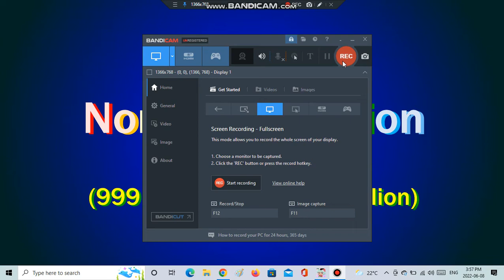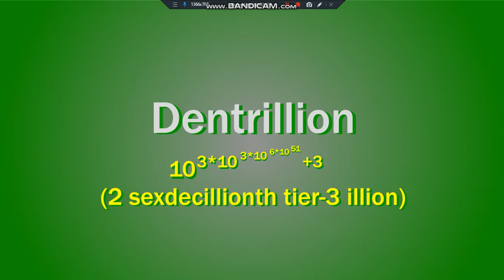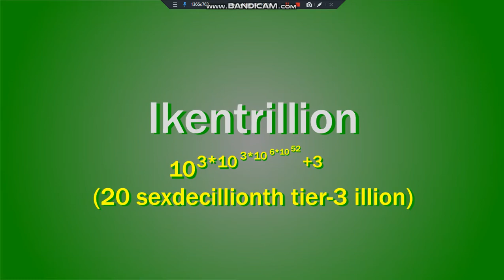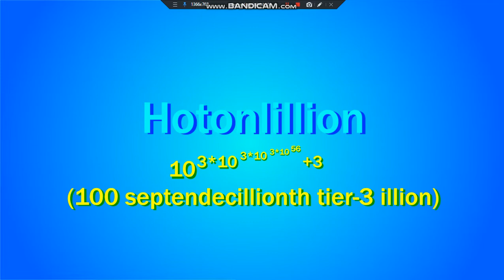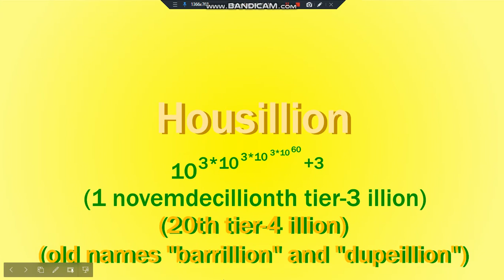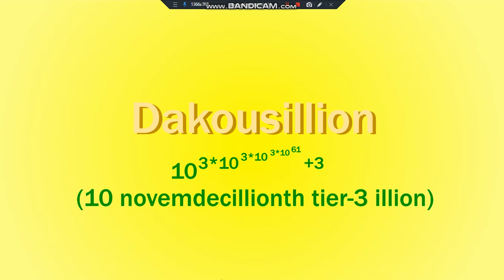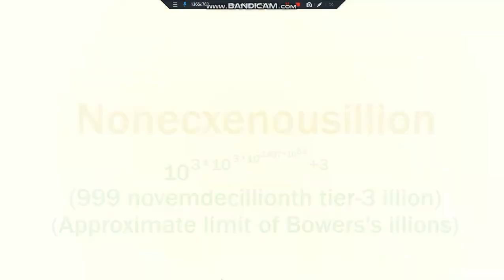Numbers 1 Nonecxenultillion to the Approximate limit of Bowers's illions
Hello everyone, my name is MultiArrest91!

The approximate limit of Bowers's illions is a nonecxenousillion

⚠️WARNING⚠️
MeepCity is banned from my channel because everyone will get trolled by this link. If you make me go to MeepCity, then I will delete your account